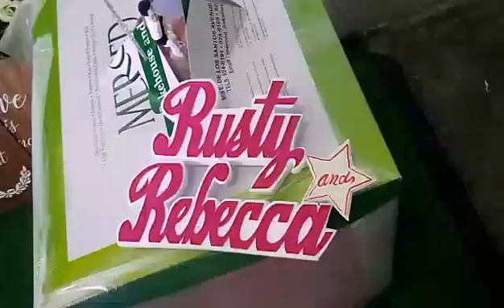Smptv @ novaliches basic wedding set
its all about music,event lights and sounds sets